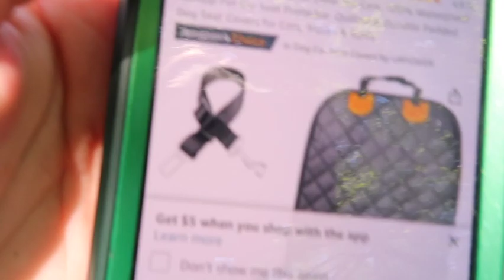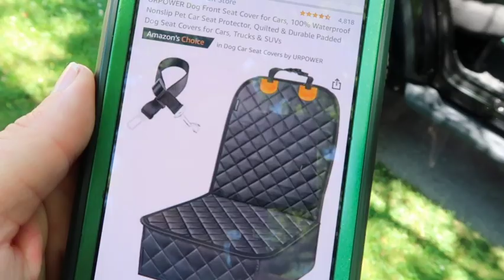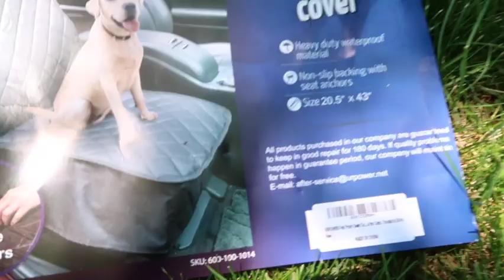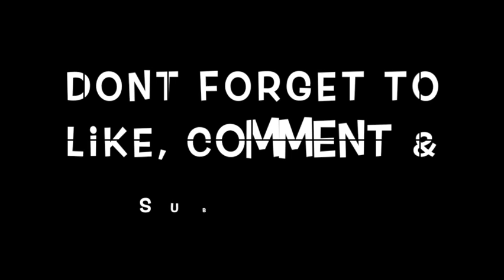This Dog Front Seat Cover Is A Must Have Jeep Mod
I got the prefect  jeep mods for you. This Should BeThe First Mods Purchased For Your NEW JEEP JL or JK. This is one of the best mods for your jeep jl or jk

Buying A New or Used Jeep Wrangler Sahara Unlimited? Dreaming of owning A JL? This  Mod should be the first you should get when you start building your Jeep Wrangler JL or JK. THIS MOD IS A MUST HAVE!!!  Jeeps are some of the  most fun vehicles to modify. Who doesn't like affordable jeep modifications.

My Custom Modded Jeep Wrangler Sahara Unlimited will give any Jeep JL or JK owners Ideas for His or Her Jeep Wrangler JL or JK jeep. This is A great  jl jeep mod.

Hopefully You Enjoyed This Video About this Must Have Mod For Your Jeep Wrangler Sahara Unlimited JL & All other Jeep Wrangler JL & JK Models as well as most cars and trucks. This Mod is Very Affordable.

🚨Here’s The Link For The Dog Front Seat Cover

      2018 Jeep Wrangler Sahara Unlimited
                          PROVIDED BY
                            @Tlites World

::::::::: CREATOR BIO :::::::::

Well hello there it's ya boy Tlites World. I appreciate you taking the time to get to know me better. I'm just a Guy that loves Cars. Especially Dodge Cars. MOPAR Baby, But don't get it Twisted ( I love all cars, Trucks & Bikes) If it's got a motor it's got my love. I can talk about Cars, trucks & Bikes all day if you let me. Hopefully you'll join me on this YouTube Journey.

💯Today’s Quote: ⬇️
 💯 YOU DESERVE THE WORLD 👍
                    GO GRAB IT

:::::::::♡ FAQ ♡:::::::::
name: T-Lite
camera: gopro 6
editing software: IMOVIE

if you purchase items through my links.